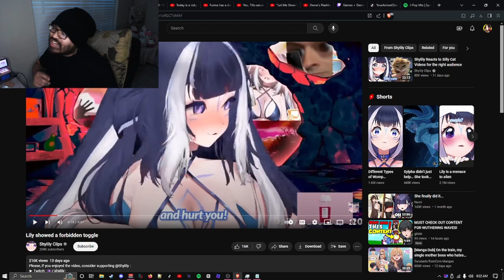DOWN BAD FOR ANIME GIRLS IN 1 MINUTE